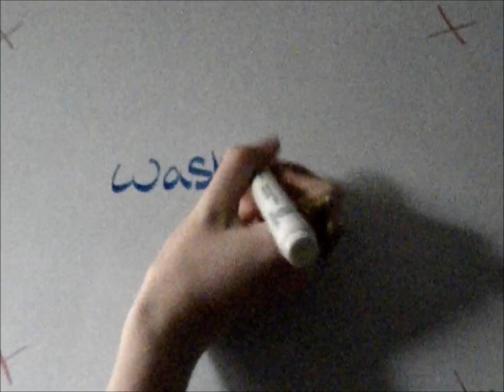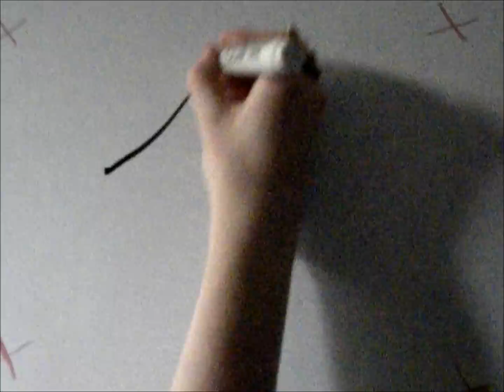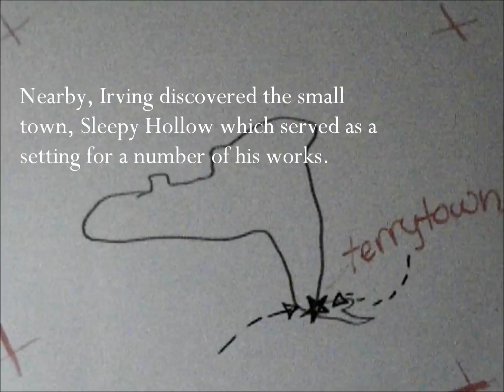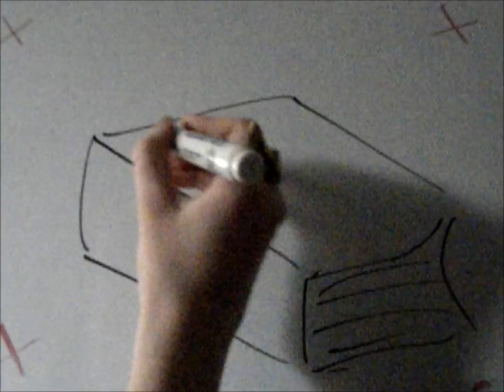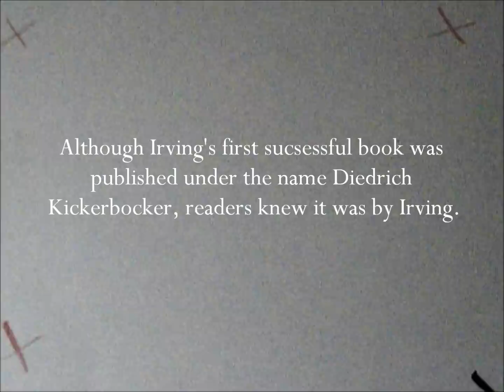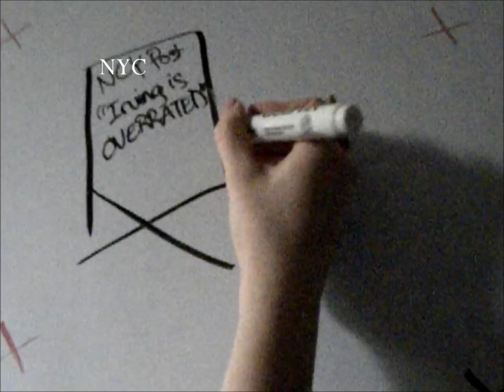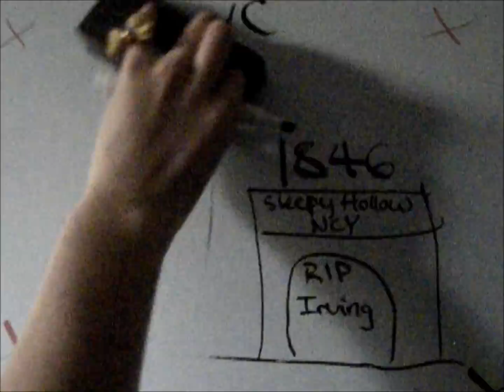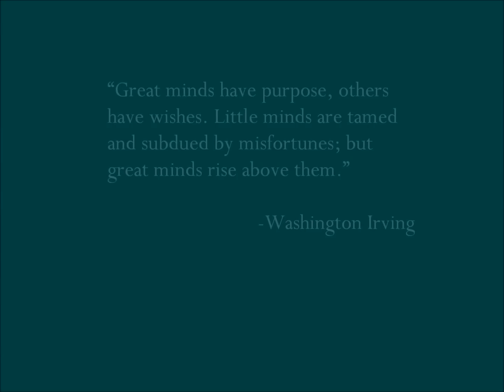The Life of Washington Irving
For English project :)